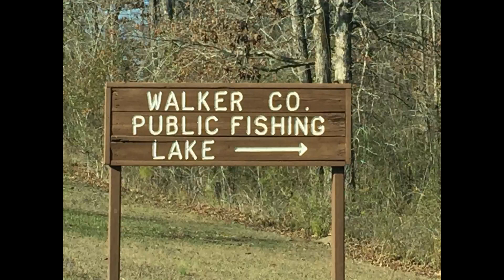Walker County Lake AL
Song: Endless